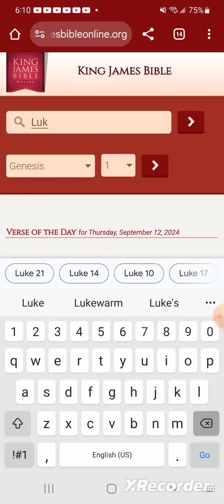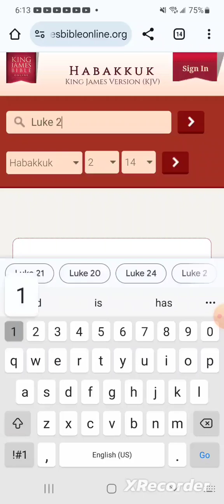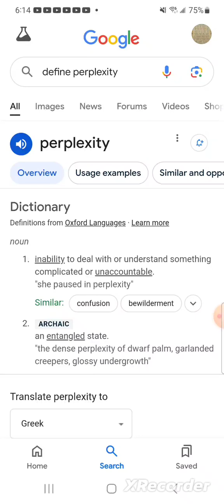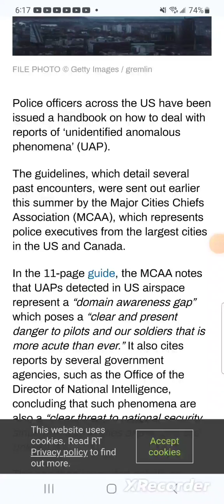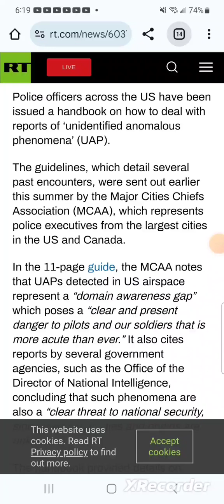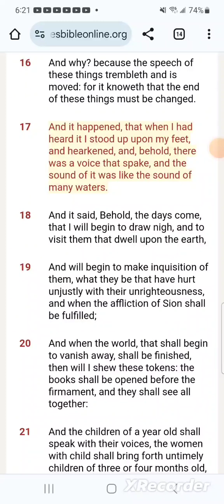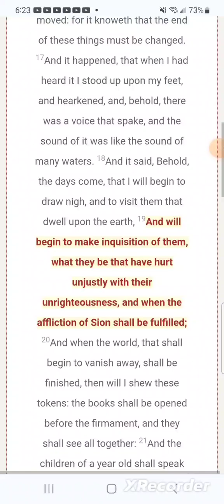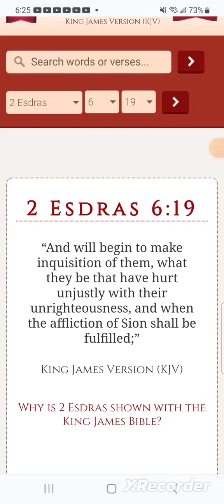"The Days Come"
2 Kings 6:16
“And he answered, Fear not: for they that be with us are more than they that be with them.”